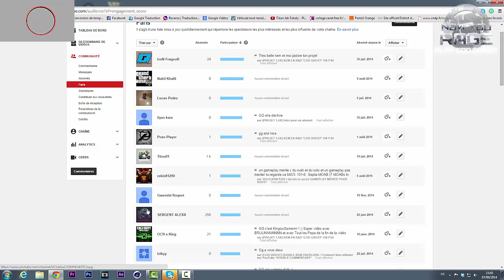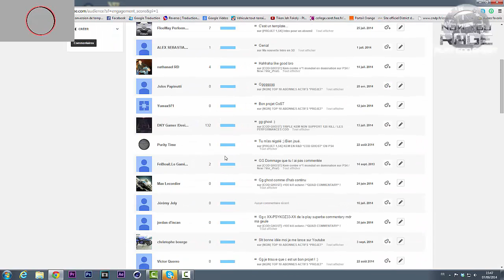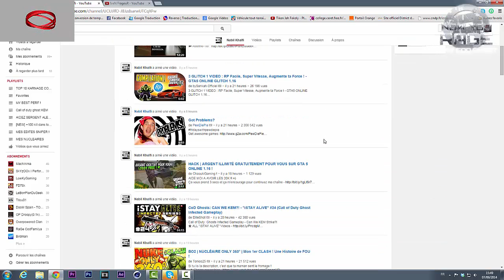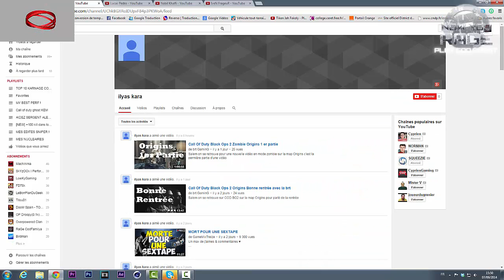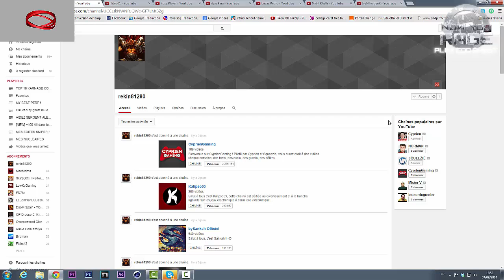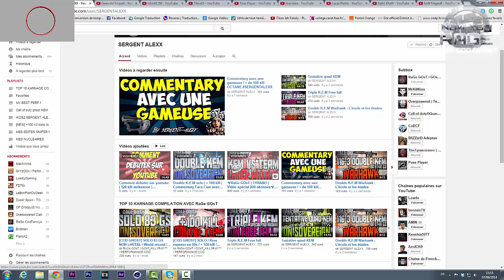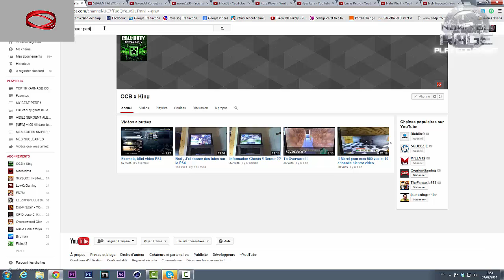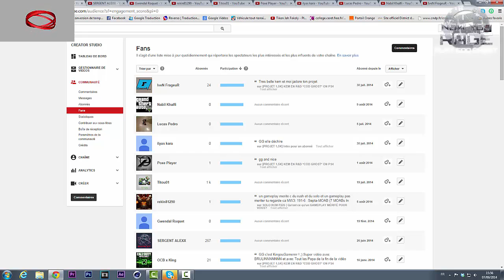TOP 10 ABONNES ACTIFS #2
Cette vidéo est un top 10 abonnés actif (mon deuxième de la série ) J'espère que cette vidéo vous plaira et je vous souhaite un bon visionnage :)